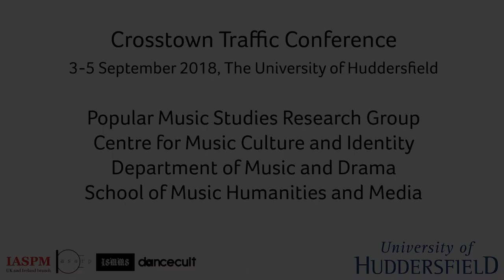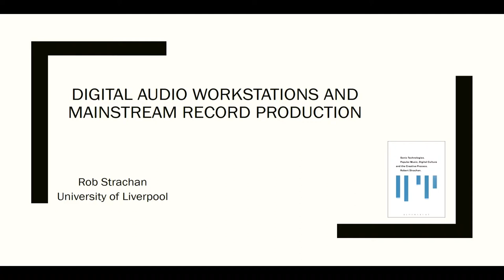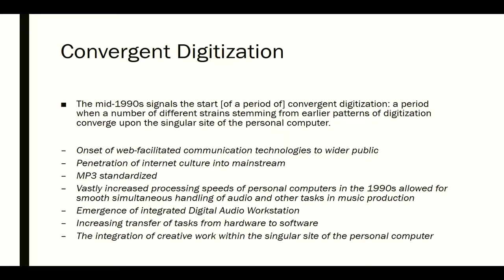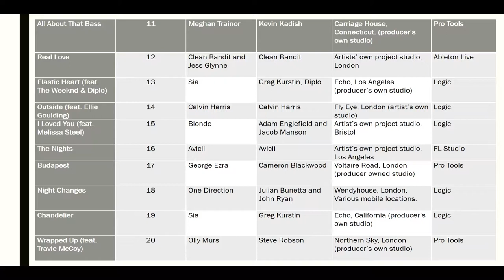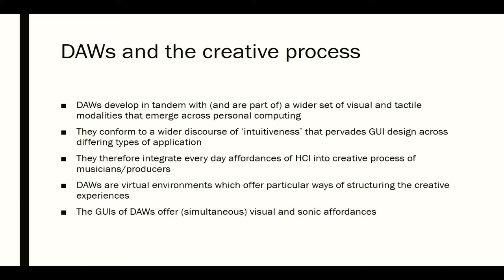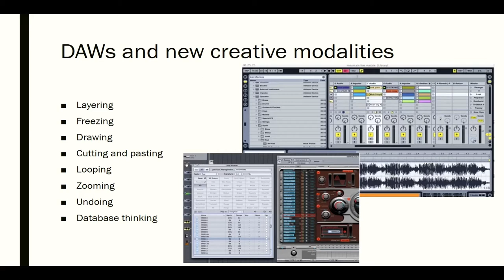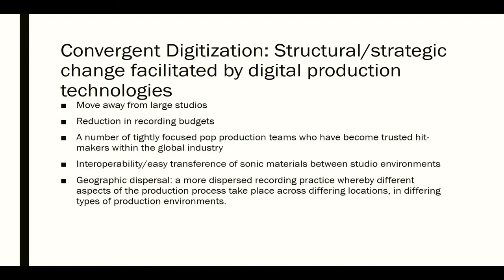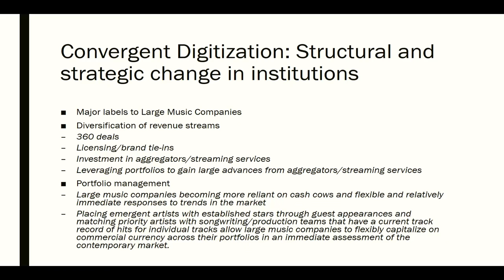Robert Strachan: Digital Audio Workstations and Mainstream Record Production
/// SUPPORT

/// ORGANIZERS

IASPM UK&I: Rupert Till
ARP: Katia Isakoff, Shara Rambarran
ISMMS: Karl Spracklen
Dancecult: Graham St. John

/// CREDITS

/// PRESENTATION DETAILS

Digital Audio Workstations and Mainstream Record Production

Robert Strachan - University of Liverpool

/// ABSTRACT

The ubiquity of digital music production technologies such as the Digital Audio Workstation (DAW) has often been read in terms of a democratisation of popular music practice in tandem with broader strains of digitization. This paper examines how the same digital technologies have been centrally incorporated into the production practices of mainstream pop music through the development of new and dominant patterns of creative labour. Using analysis of the production contexts of contemporary hit records it examines the way in which the most commercially successful end of the current popular music market is now dominated by a relatively small number of hybrid songwriting/production teams who have utilized the flexibility and interoperability of the DAW within their creative processes. The DAW is now the site of songwriting, tracking and production for a significant section of cultural producers within the upper-echelons of the contemporary pop industry in a move away from the traditional creative context of the large commercial recording studio. The paper ultimately argues that digital production technologies have allowed large music companies to respond to shifts in the music economy that have led to a shrunken market for sound recordings, the unbundling of the album and shifts in portfolio management.